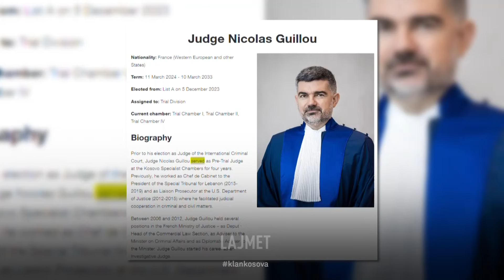Gjyqtari “bajat” - Ikën Guillou, “çlirohet” UÇK në Speciale - 06.06.2024 - Klan Kosova